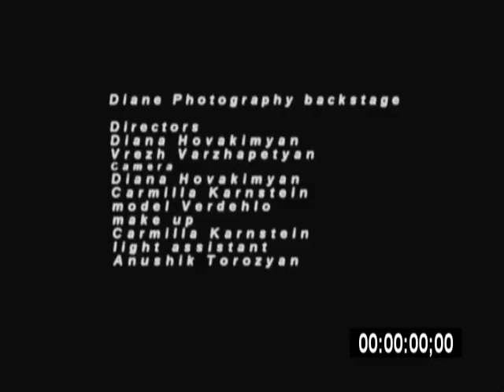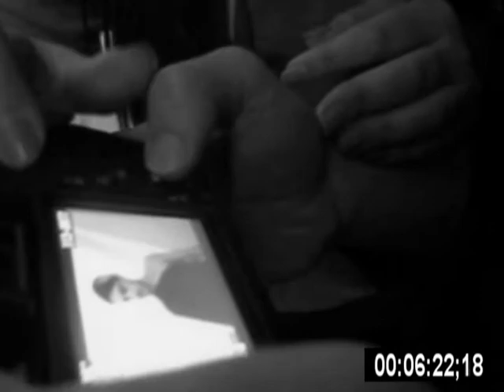Diane Photography backstage with Verdehlo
Directors Diana Hovakimyan and  Vrezh Varzhapetyan
Camera  Camilla Karnstein and Diana Hovakimyan
Model Verdehlo
Make up Camilla Karnstein
Light assistant  Anushik Torozyan
Music Crookers Ft. Roisin Murphy -- Royal T
Video made by Diana Hovakimyan(Diane Photography)